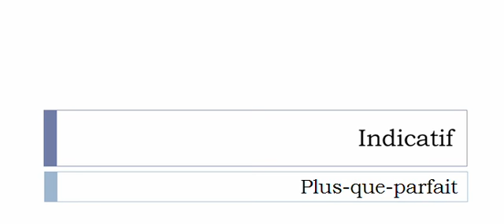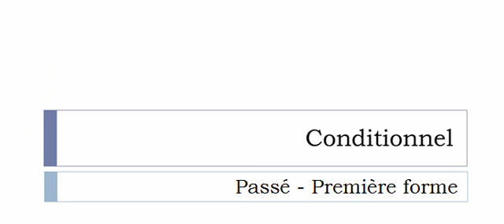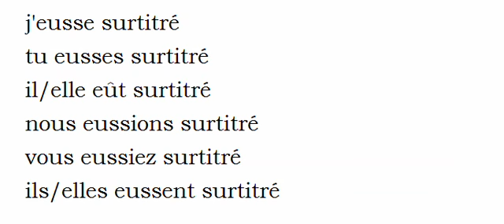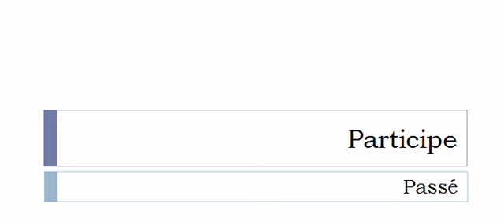Aprender francês = Conjugação = Surtitrer